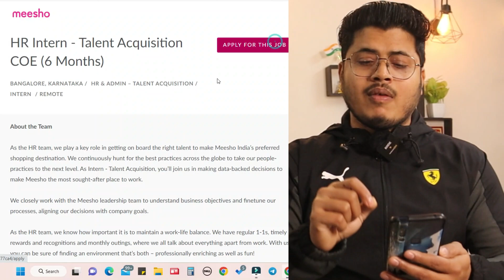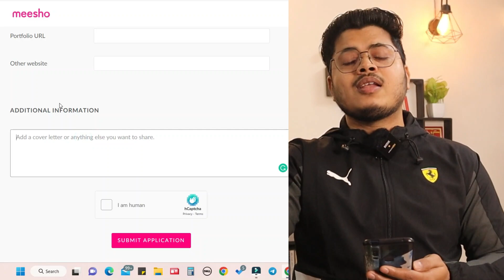Work-from-home jobs for Freshers | Remote jobs for Freshers | Intern jobs | Part-time jobs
Apply here for Meesho jobs